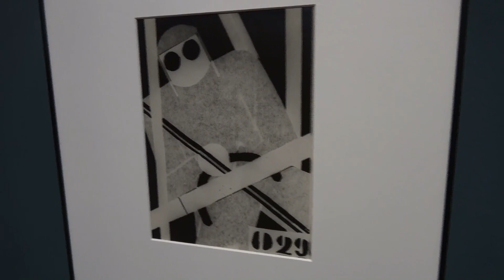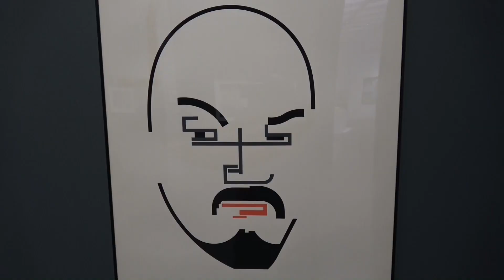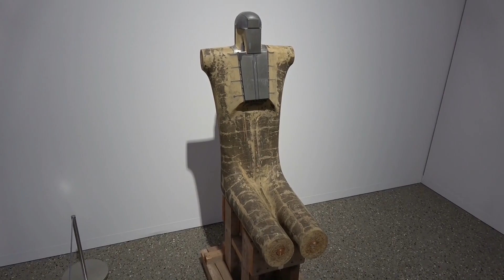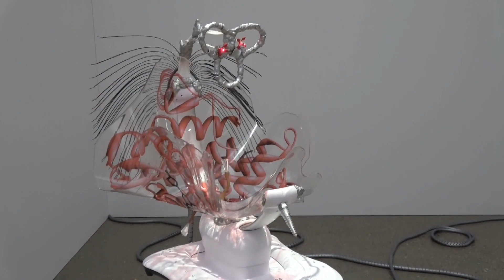Der montierte Mensch: Ausstellung im Museum Folkwang, Essen (20th century art + technology)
Impressions of the exhibition: "The assembled Man" from 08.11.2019 to 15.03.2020 at the Museum Folkwang, Essen... read more in German:

Impressionen der Ausstellung: "Der montierte Mensch" vom 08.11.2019 bis 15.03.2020 im Museum Folkwang, Essen.

Zwischen Fortschrittsbegeisterung und Maschinenstürmerei: Die Angstlust vor und an der Technik ist seit mehr als 100 Jahren ein wichtiges Thema der bildenden Kunst. Ihre Geschichte zeichnet das Museum Folkwang nach – anschaulich und am Ende ausfransend.